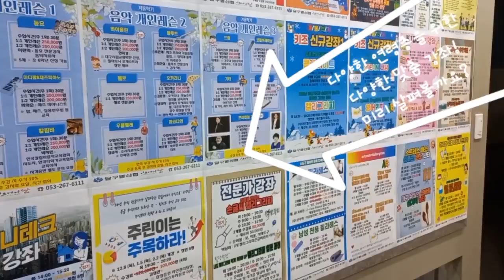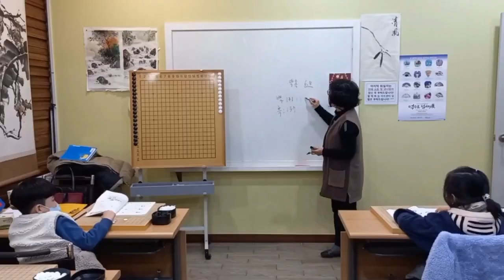[아트센터달] 아트센터달을 소개합니다 - 아달강좌로그~♬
삶을 다채롭게 만드는 복합문화공간, 아트센터달입니다.

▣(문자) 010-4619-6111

많은 관심과 사랑 부탁드립니다~ 감사합니다^^